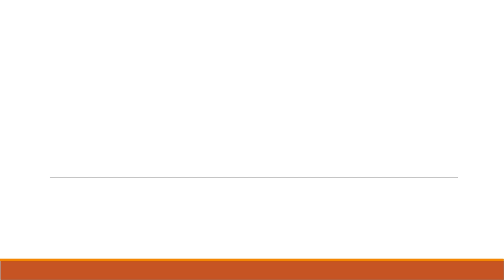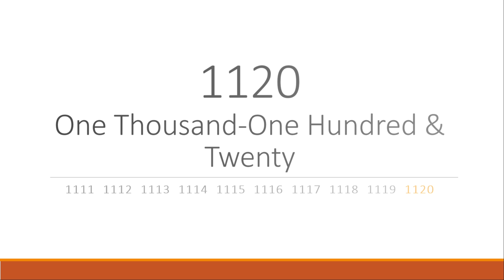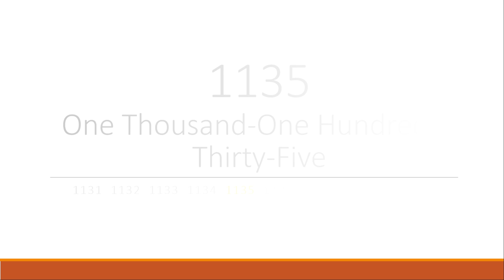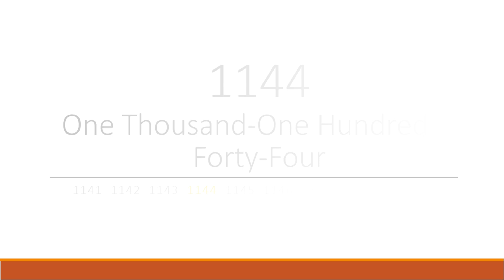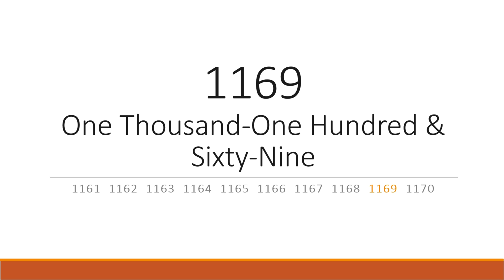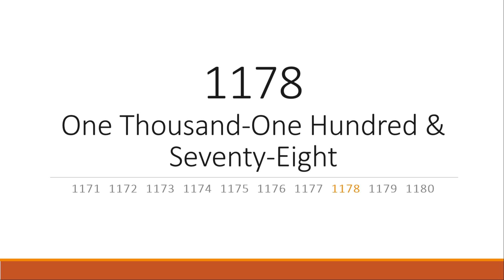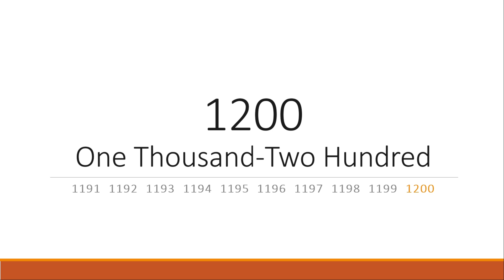Numbers 1101 to 1200 | Counting | Maths for kids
Ideas and suggestions are always welcome !

Created & Edited by,
Swati Sapkal
Anand Sapkal